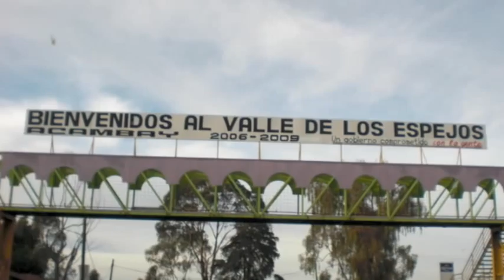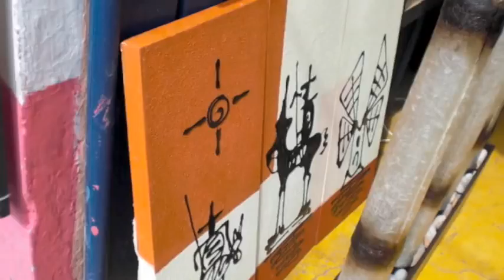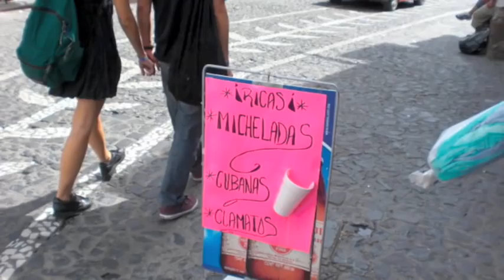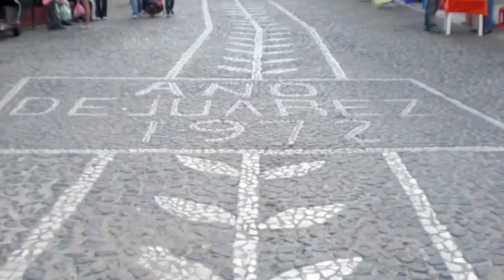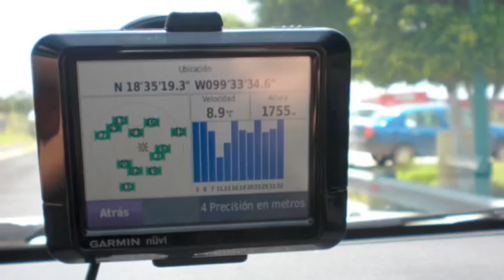taxco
taxco viaje  a taxco el 1 de agosto de 2009